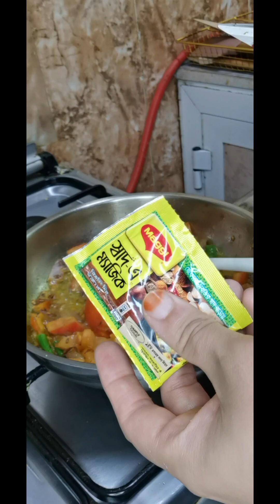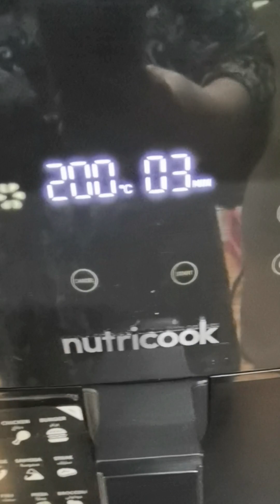My routine during Ramadaan days/Anda Masaala with rice😋/samosa in airfryer results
My routine during Ramadaan days/Anda Masaala with rice😋/samosa in airfryer results. anda masala kaanda bhajji routine in ramadaan Indian receipes iftarpreparations iftar receipes
Today in this video I will share how I spend time during Ramadaan.
How I manage kids and home,and my daily basis work.
thank you @gausyaalikhan3643